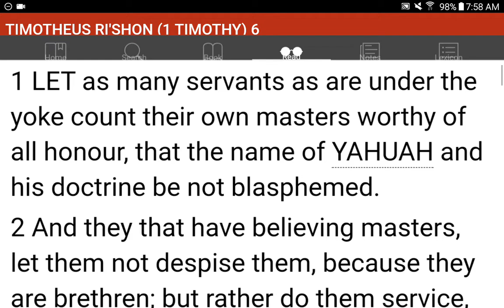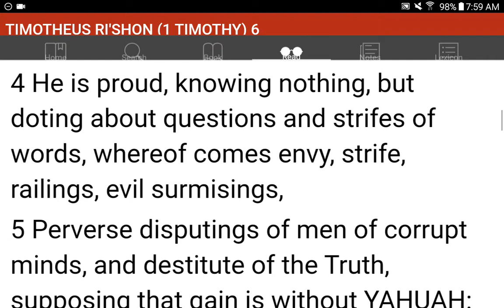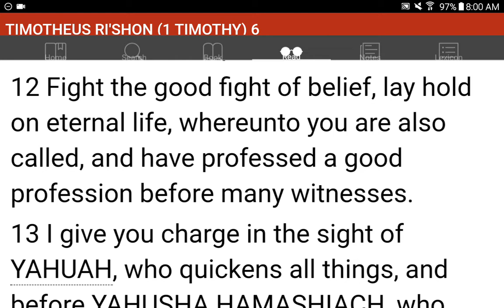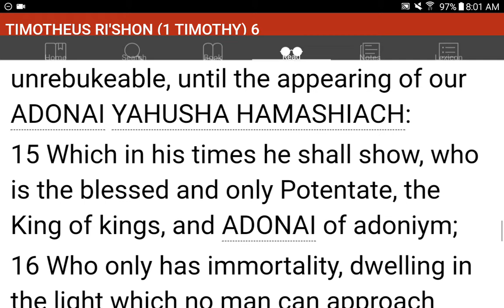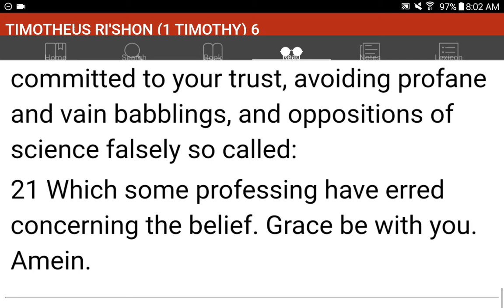💜h?™ "What's the MOST HELPFUL & SIMPLEST WAY that WORKS?"™ GIVE 1P/Month NOW! GCash